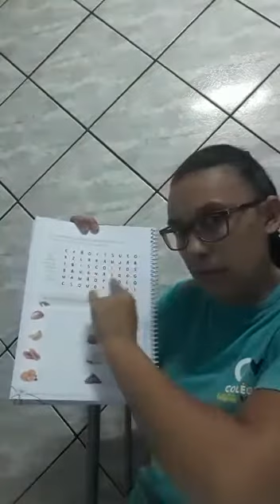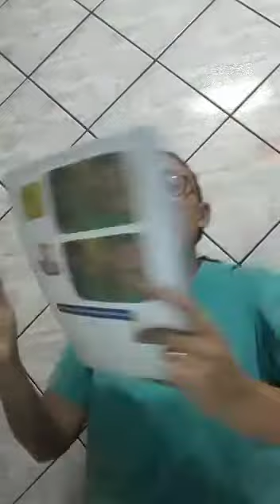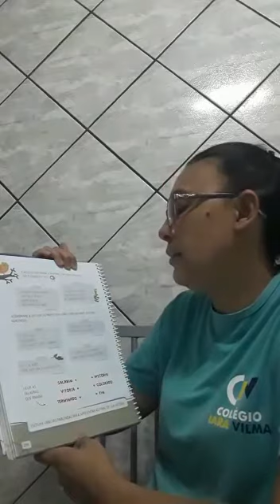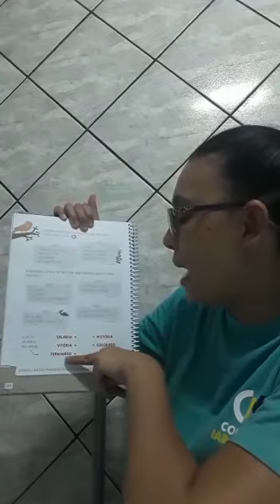PRÉ II - ATIVIDADES: PORTUGUÊS E MULTICAMPOS - COLÉGIO IARA VILMA - CIV - 29/09/2020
PRÉ II - ATIVIDADES: PORTUGUÊS E MULTICAMPOS - COLÉGIO IARA VILMA - CIV - 29/09/2020 - PROFESSORA HOSANA